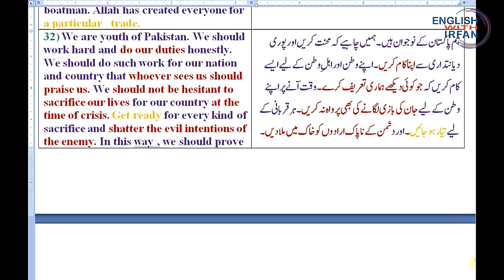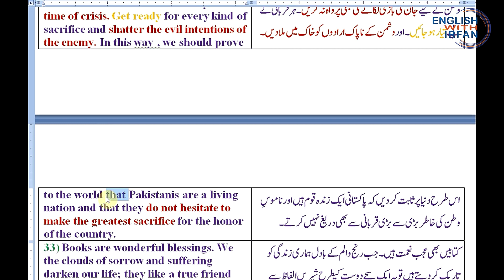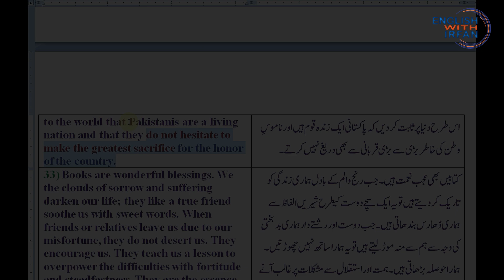URDU INTO ENGLISH PASSAGE NO.32.mp4